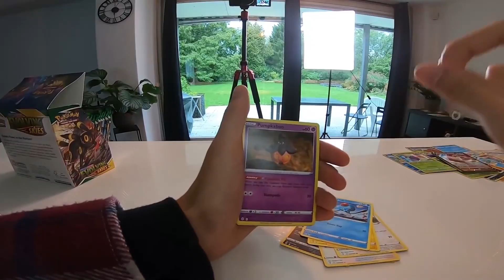Jeroen weet al welke kaart in dit pakje zit